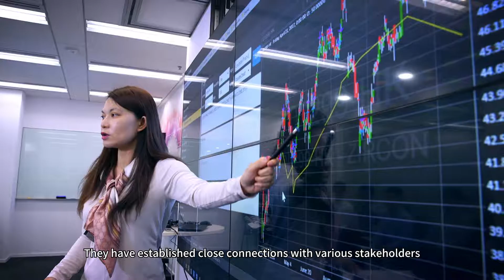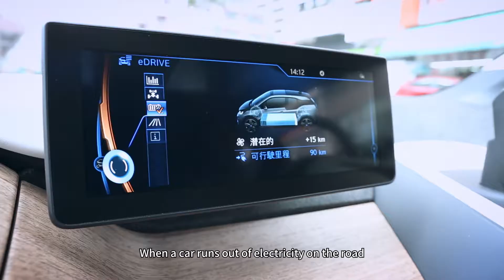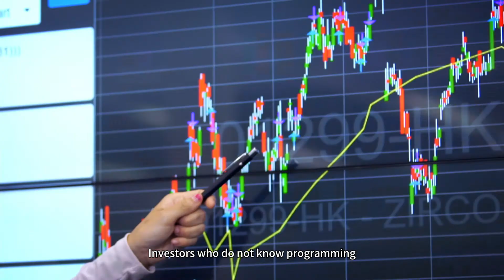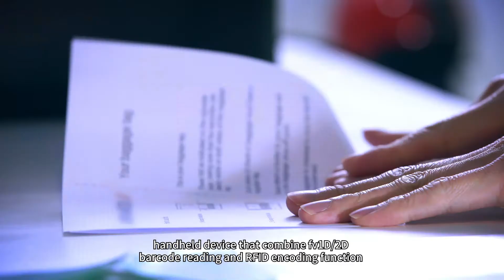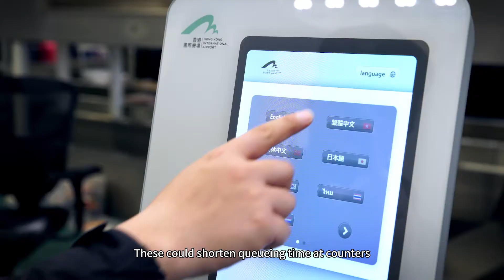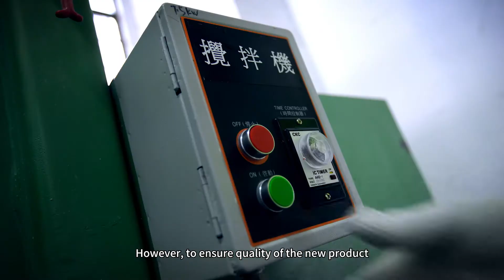R&D Centres 2017 [with English subtitles]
In 2006, Government set up five R&D Centres to drive and coordinate applied R&D in selected focus areas and to promote commercialisation of R&D results and technology transfer.